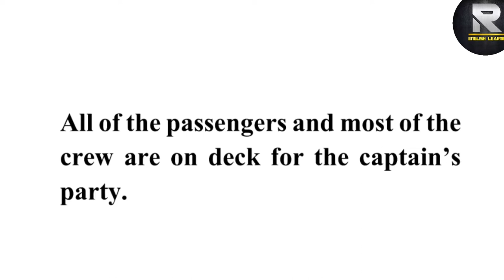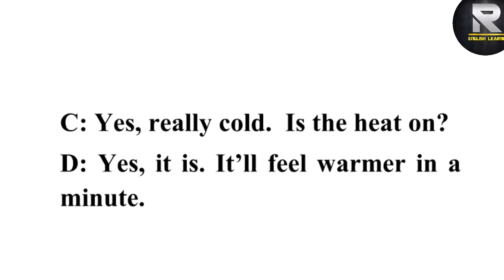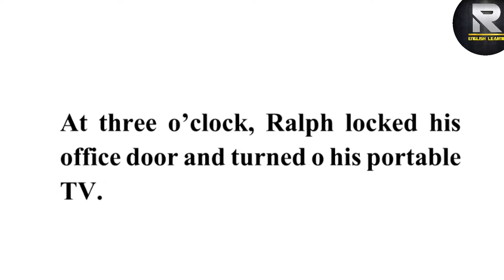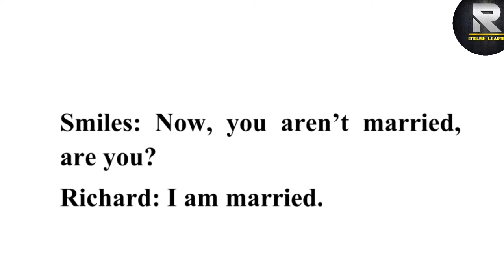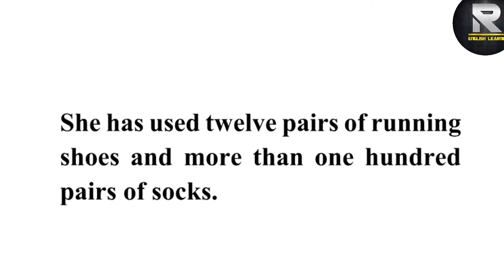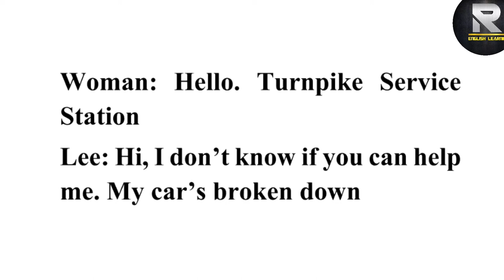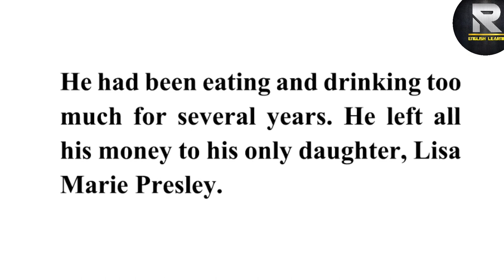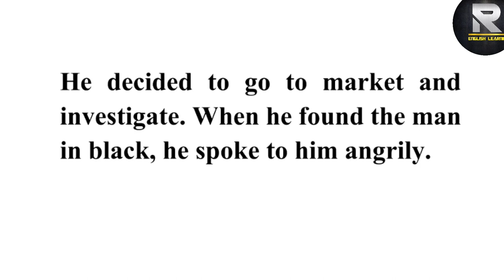learn English through dialogues || Spoken English Dialogues and Conversations - Elementary Level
Spoken English Dialogues and Conversations - Elementary Level

 ALL ABOARD

The sun king is a cruise ship. It is sailing around the Caribbean. There are a lot of tourists on the ship.

Most of them are from the United States, but some of them are from Canada and Latin America.